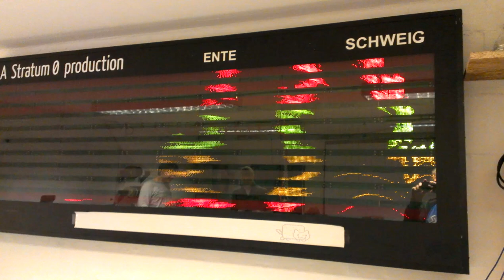Mensadisplay Xserver xaos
Xserver on Mensadisplay
by @Drahflow